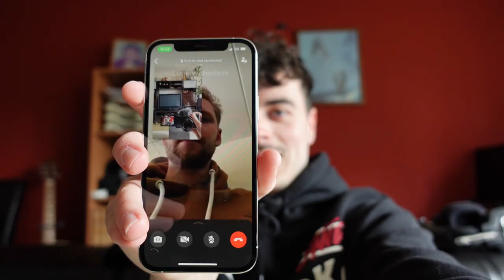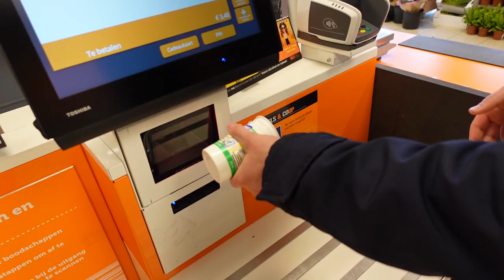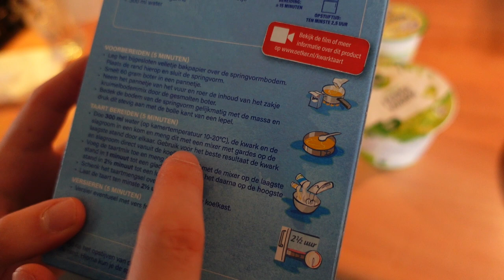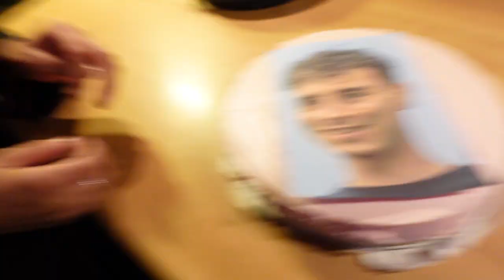Vindt ze dit de LEKKERSTE taart ooit? 😳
THANKS!